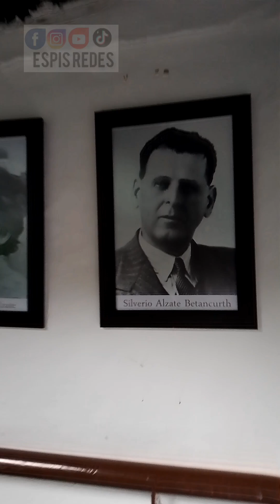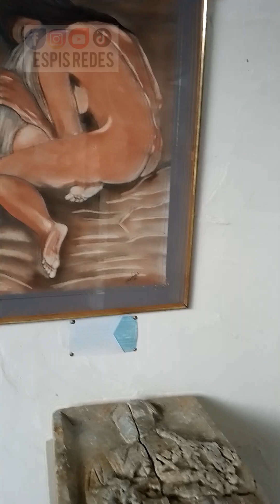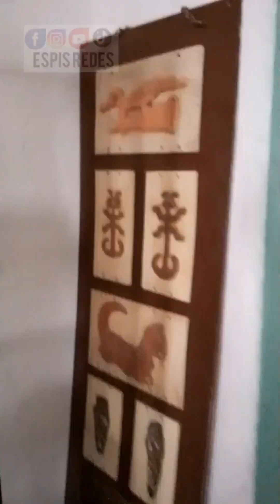casa de la cultura Rodrigo Jiménez Mejia de Salamina-Caldas ☕🇨🇴☕